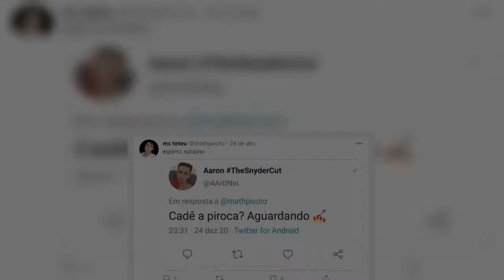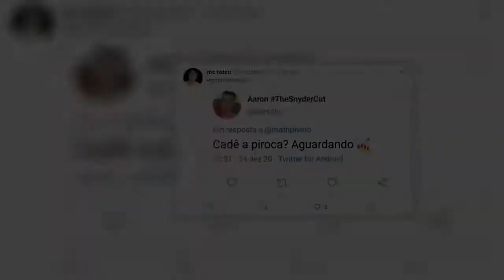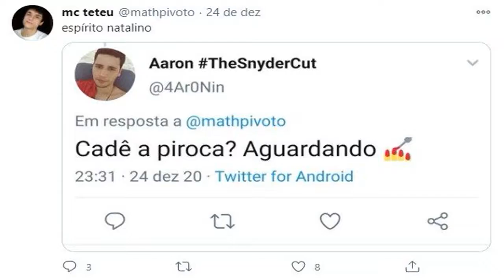Fãs se “revoltam” com MC Teteu sobre presente de Natal: “Cadê a piroca?”